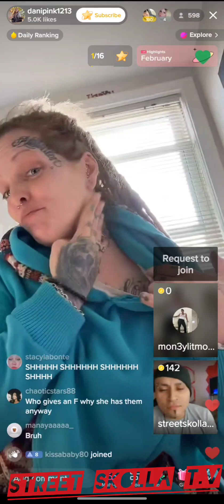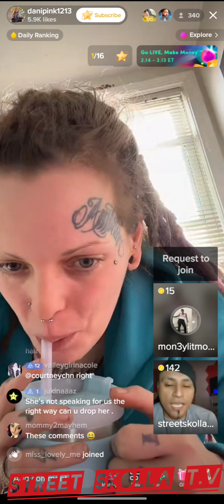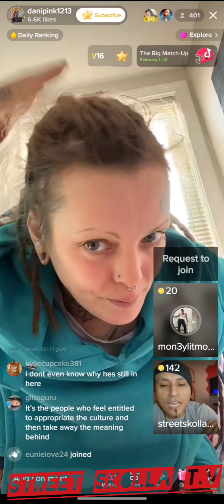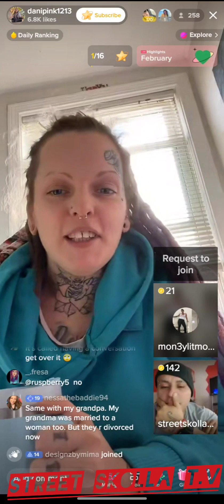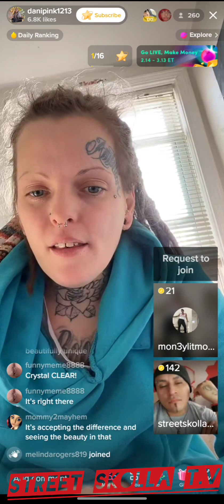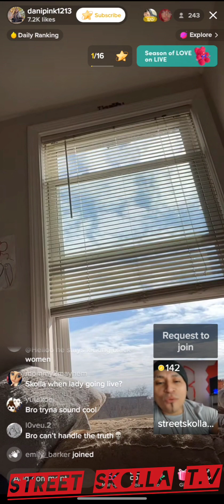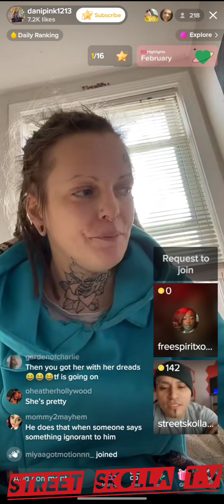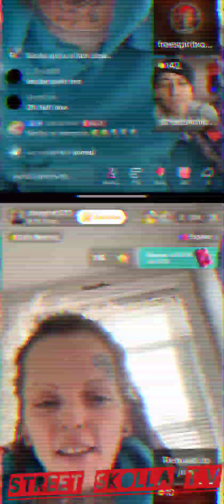Black History Month